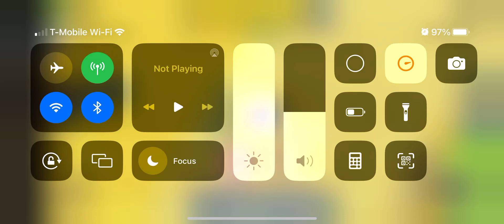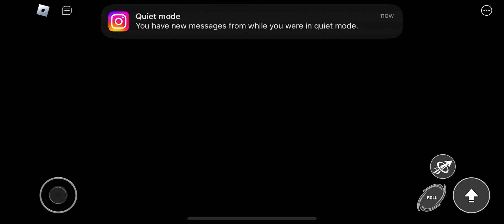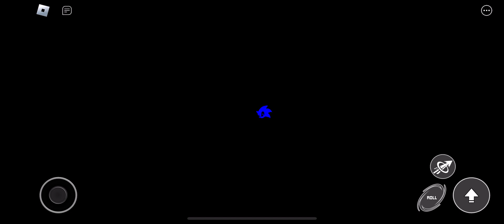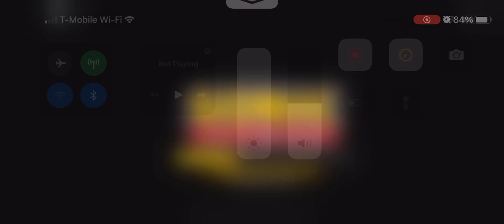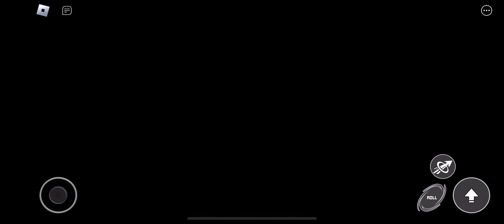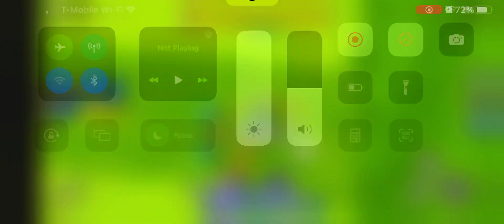Sonic speed simulator: gameplay 4